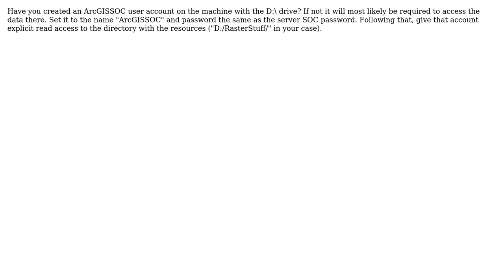GIS: ArcGIS Geoprocessing Script runs fine in Desktop but crashes as Geoprocessing Service?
With thanks & praise to God, and with thanks to the many people who have made this project possible! | Content (except music & images) licensed under CC BY-SA | Music | Images & others | With thanks to user user890 user PolyGeo user AHigh and the Stack Exchange Network Trademarks are property of their respective owners. You are responsible for your own actions.